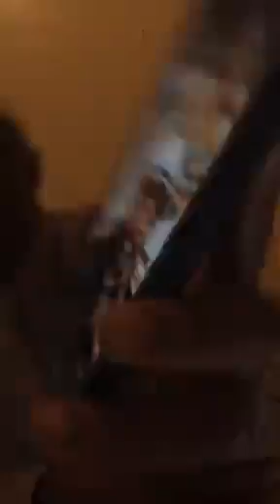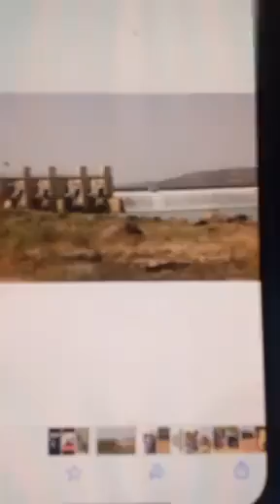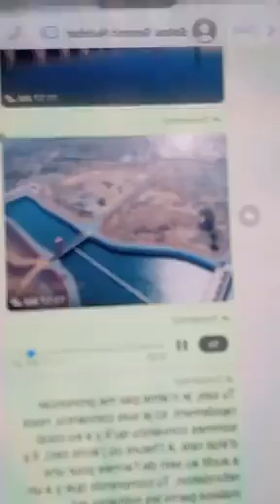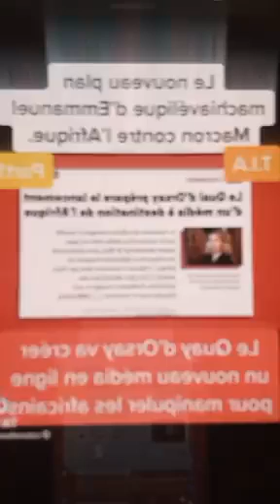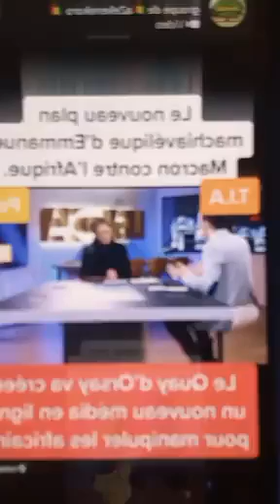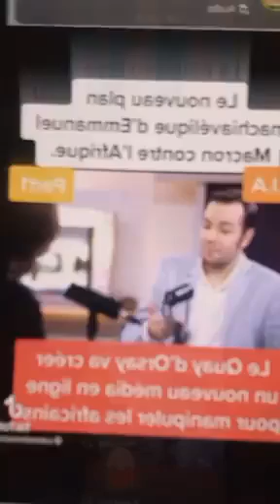SEKOU TOUNKARA: Tres tres urgent et tres tres bonnes nouvelles. BURKINA FASO et CENTRAFRIQUE.